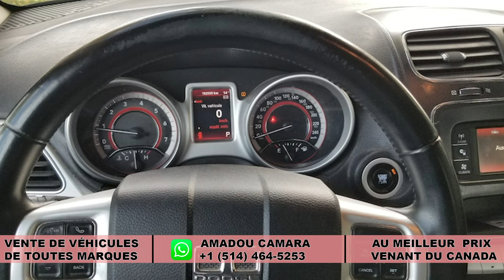Milliardaire Abdoulaye Dia, Omaro-Ayo La vérité le divorce, l’actrice Diewo victime d'escroquerie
Dakar et Thies en Couvre-feu, Omaro-Ayo Baldé La vérité sur le divorce, l’actrice Diewo Diallo victime d'escroquerie